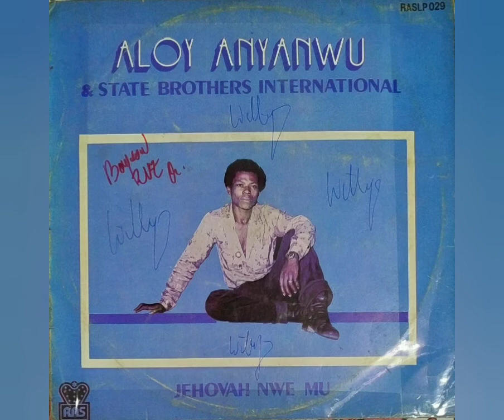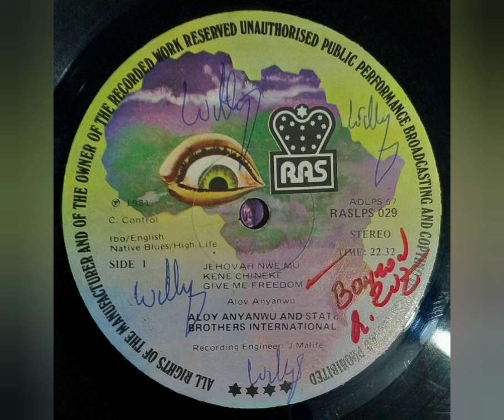Aloy Anyanwu & State Brothers Inter. (Jehovah Nwe Mu) - Give Me Freedom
Sello: RAS (2) – RASLP 029
Formato: Vinil-Lp 33 RPM
País: Nigeria
Año: 1981
Estilo: Highlife-Soukous